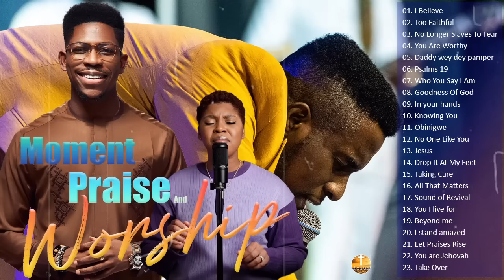Praise and Worship Song Moment | Minister GUC, Moses Bliss, Thinathea Worship Moment Playlist 2023